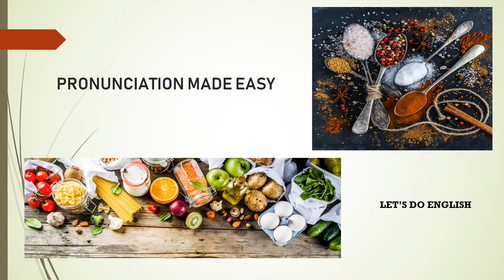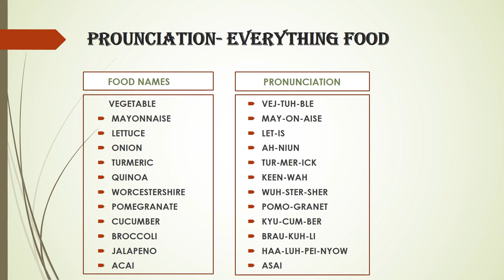PRONOUNCE THESE FOOD NAMES CORRECTLY!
Pronunciation is the phonetic transcription of a given word. Pronunciation is an integral part of communication.
We often experience frustration and helplessness when others find it difficult to understand us because of our pronunciation. Having to repeat ourselves multiple times can be embarrassing.

Every culture has its unique way of pronunciation which can sometimes result in creating barriers to proper communication. Hence, it is important to pronounce words in the correct manner.

A lot of factors can contribute to incorrect pronunciation.
--Not enough knowledge as to how a word is pronounced.
--When our accents interfere.

So, let us learn how to be confident in our pronunciation.

Subtitles are available in English, Hindi, Spanish, Japanese, and Chinese.

 --Share my content with everyone that you know

Comment and let me know how my videos are helping you. I would love to hear from you!

IELTS
Phonics
Let's Do English

Enroll in online English classes and experience the difference!
$120 for five classes
$240  for ten classes
Follow the link to make your payment:

Let's Do English was formed to help folks who struggle with learning English and also for the others that are here to better their English skills.
My goal is to bring quality and content-driven videos that can enhance your understanding of the English language.